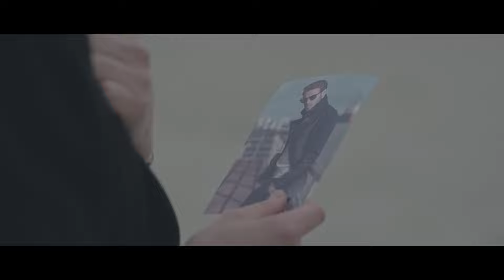LOVE - PEACE - LONELINESS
Miller Film Productions
presents a

NO BUDGET production
starring Leonie Hofhaus

It's a 48h project.
without storyboard.
done with a drone (inspire 1 pro) and a handgimbal (osmo pro).
all post are done in FCPX. No luts, just basic FCPX.